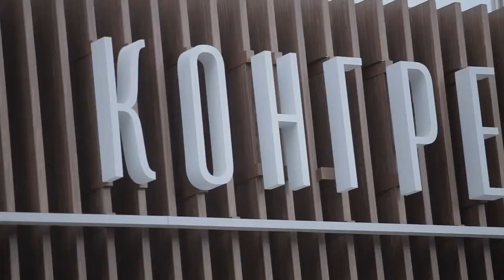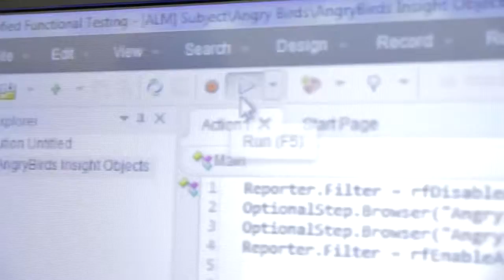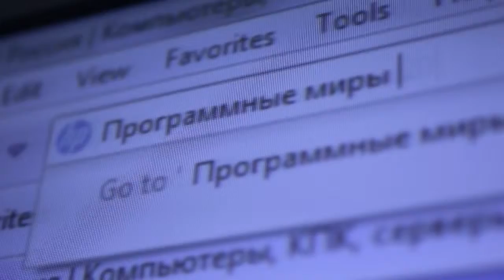Hewlett packard - Программные миры 2014 HP HD